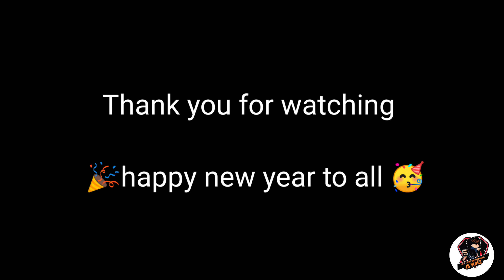NGP to DERJELING||HAPPY NEW YEAR || 2021.